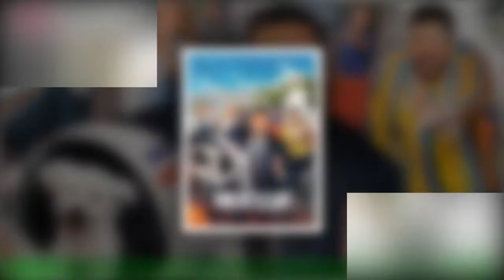Mort de Mylène Demongeot : l'actrice pas d'enfant, la raison dévoilée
Son visage inoubliable, son talent et sa beauté ont traversé les époques en France.L'actrice ''Mylène Demongeot aux soixante-dix années de carrière avec la trilogie Fantômas comme celle de Camping,nous a quittés le jeudi 1er décembre 2022 à l'âge de 87 ans, après des années de bataille contre le cancer.